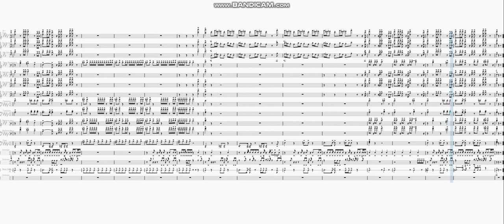"Then Leave" by Beatking ft Queendome | Marching Band Arrangement